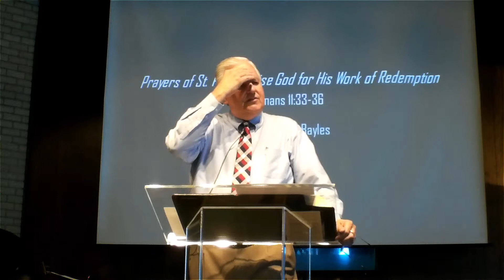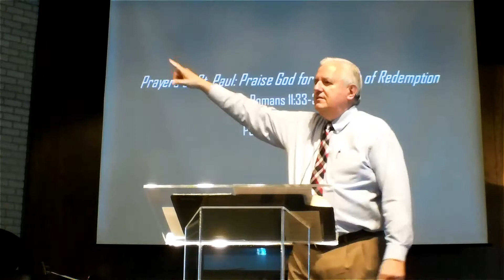Romans 11:33-36 "Prayers of St. Paul: Praise God for His Work of Redemption"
"Prayers of St. Paul: Praise God for His Work of Redemption"
Throughout the Epistle to the Romans, Paul has spent eleven chapters outlining, illustrating, and defending God's plan of salvation. God has closed a door: it is impossible for any person to please God, have a whole relationship with God or communion with God on the basis of his/her personal righteousness as he proclaimed – "There is none righteous, no not one" (Rom.3:23). God has opened a door: it is possible for a person to please God, have a whole relationship with God, and communion with God through the death and resurrection of Jesus Christ – "3 For what the law was powerless to do in that it was weakened by the sinful nature, God did by sending his own Son in the likeness of sinful man to be a sin offering. And so he condemned sin in sinful man, 4 in order that the righteous requirements of the law might be fully met in us, who do not live according to the sinful nature but according to the Spirit" (Rom.8:3,4). God has ended an Old Covenant relationship: The Jews, though historically God's people, cannot come into a relationship with God by keeping the law, even though they are precious to Him and have a historical relationship to Him, they are hopelessly lost and under God's wrath. Gentiles cannot come into a relationship with God by becoming Jews or keeping the law. They are also hopelessly lost and under God's wrath. God has initiated a New Covenant relationship: Through Christ's atoning death and victorious resurrection, both Jews and Gentiles can come into a righteous relationship with God, but only through belief in the saving work of Christ's death, confessing Him as Lord and expressing belief in His resurrection from the dead. All of these mercies were accomplished before we were even aware that they existed: “1As for you, you were dead in your transgressions and sins, 2 in which you used to live when you followed the ways of this world and of the ruler of the kingdom of the air, the spirit who is now at work in those who are disobedient” (Rom.2:1-3). This act of grace took place so that God alone might receive the glory for His kindness toward us. Only by grace can we enter. Only through the door, Jesus Christ. Paul now turns to offer a prayer of glorious thanks and praise to God for His work of redemption.

Twinbrook Community Church
5906 Halpine Rd.